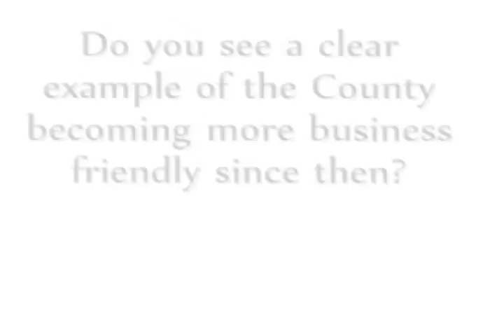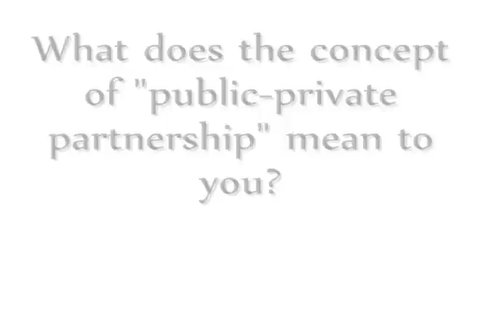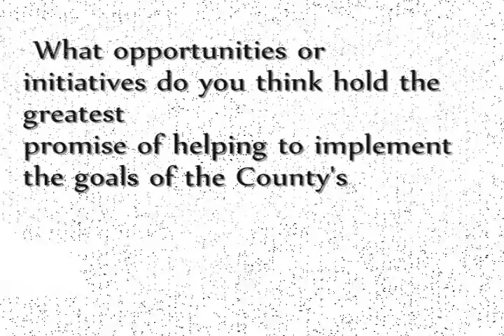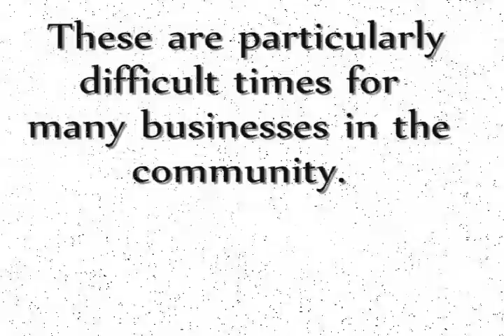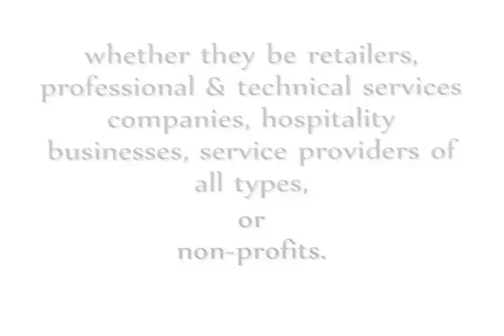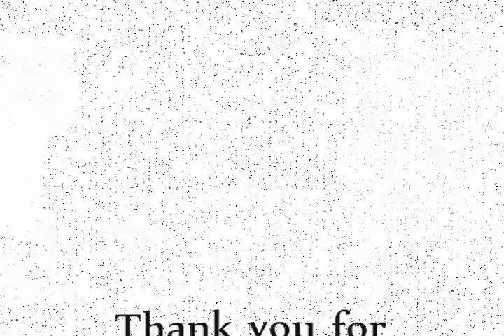The Los Alamos Monitor County Council Candidates Forum